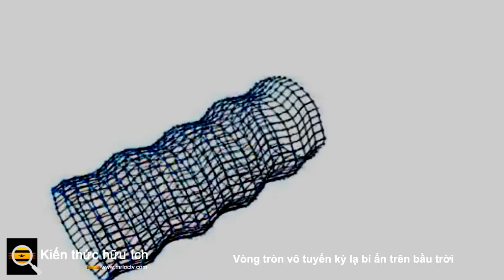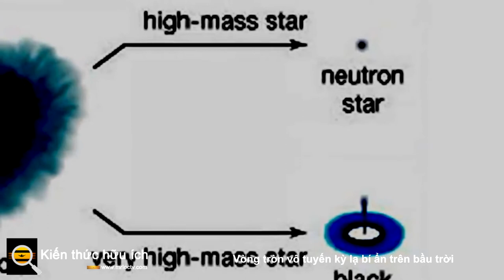Vòng tròn vô tuyến kỳ lạ bí ẩn trên bầu trời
Vào năm 2020,  Tiến sĩ Ray Norris  và nhóm của ông đã tiến hành quan sát bầu trời bằng sóng vô tuyến bằng kính viễn vọng Mảng Pathfinder Vuông của Úc. Họ đã tìm thấy một vài cấu trúc bí ẩn mở rộng, một số còn lớn hơn cả thiên hà của chúng ta. Thông thường, các cấu trúc mở rộng trên bầu trời là tàn tích của những vụ nổ chết chóc của các vì sao. Chúng thường có thể nhìn thấy trong toàn bộ quang phổ điện từ, tức là cũng có thể nhìn thấy qua kính thiên văn tia X, quang học và hồng ngoại ..

Tuy nhiên, những cấu trúc vô tuyến này không được nhìn thấy trong bất kỳ chế độ nào. Do bản chất chưa được biết đến và hình dạng gần như tròn của chúng, các nhà nghiên cứu đã gọi những vật thể này là Vòng tròn vô tuyến kỳ lạ, hoặc ORC. Một  nghiên cứu gần đây hơn  của cùng một nhóm nghiên cứu đã sử dụng kính viễn vọng vô tuyến có độ phân giải tốt hơn gọi là  MEERKaT  để nghiên cứu một trong những ORC này. Công việc này làm sáng tỏ (các) nguồn gốc có thể có của các ORC này. Họ đưa ra giả thuyết về ba tình huống có thể xảy ra như sau:

- Dấu tích còn lại của sự kiện hợp nhất các lỗ đen siêu lớn: ORC có thể là tàn tích của một vụ nổ lớn, sau đó là sự hợp nhất của hai lỗ đen siêu lớn ở trung tâm của một thiên hà.

- Nhìn từ phía thùy vô tuyến từ một hạt nhân thiên hà đang hoạt động: Một hạt nhân thiên hà đang hoạt động (AGN) là một lỗ đen siêu lớn với các tia phản lực bắn ra theo các hướng ngược nhau. Các máy bay phản lực này được nhìn thấy bằng kính thiên văn vô tuyến. Nếu một trong những hướng của các máy bay phản lực này hướng về Trái đất, người ta sẽ thấy một cấu trúc mở rộng lớn giống như các ORC.

- Sốc kết thúc sao nổ: Sự hình thành sao nhanh chóng có thể phóng ra những cơn gió ở một khoảng cách đáng kể từ trung tâm thiên hà, nó sẽ di chuyển với tốc độ tương đối cao, gần giống như một làn sóng xung kích. Gió này nở ra có dạng gần như hình cầu sẽ có thể nhìn thấy được qua kính thiên văn vô tuyến.

Các nhà nghiên cứu này lập luận rằng không có kịch bản nào trong ba kịch bản này hoạt động tốt hơn kịch bản còn lại khi áp dụng cho dữ liệu hiện tại. Do đó, để hiểu bản chất thực sự của câu đố ORC này, cần có các quan sát vô tuyến nhạy hơn và có thể nhiều ORC hơn.